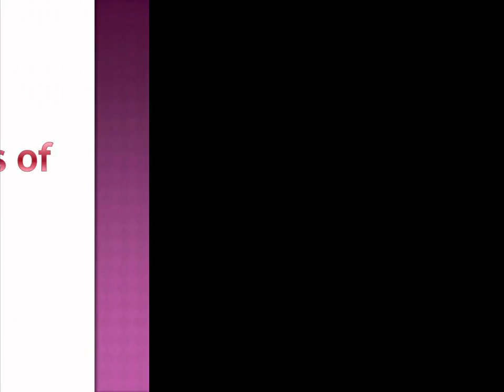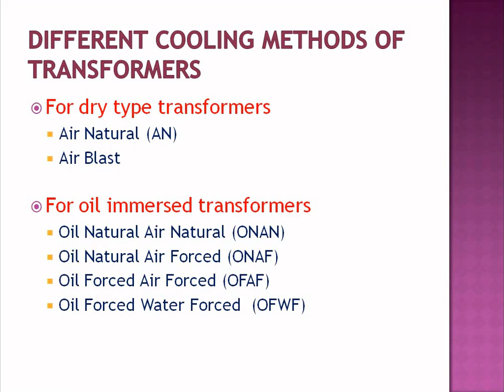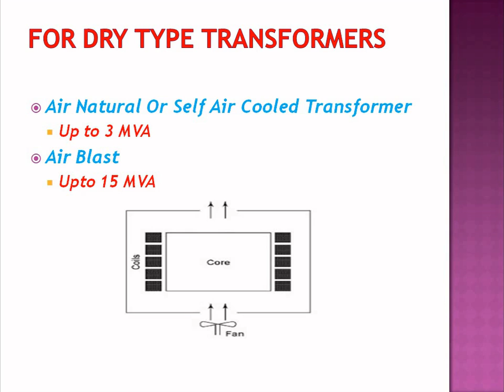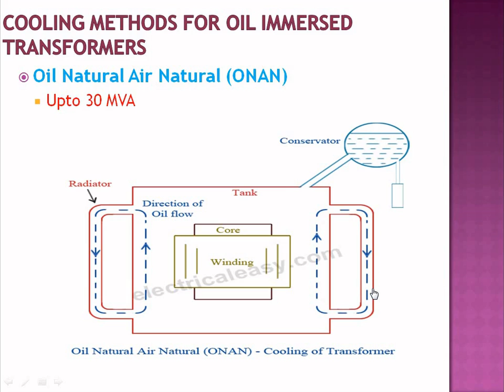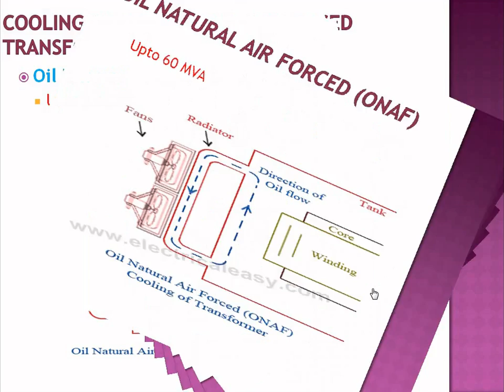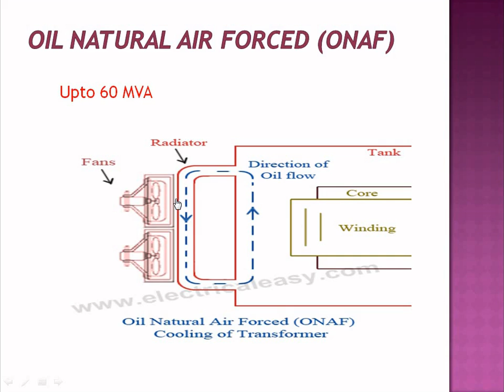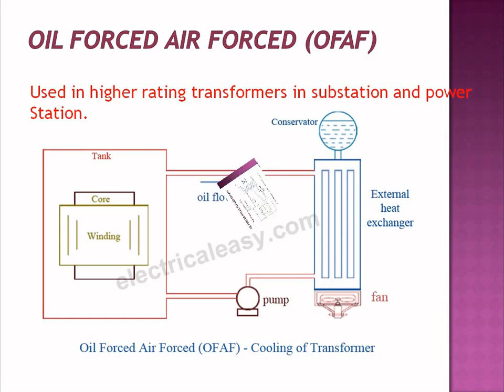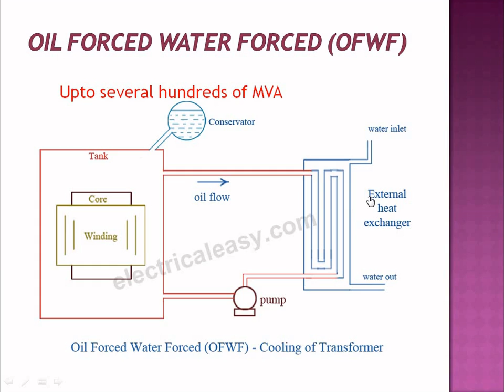Cooling Methods Of Transformer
This video explain how to cool the dry type transformer and how to cool the oil immersed cooling.

நம்மால் முடியும்
nammal mudium